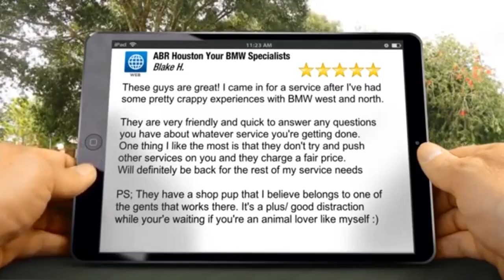Trusted BMW Repair Houston Porter, Texas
When you're looking for relied on, top quality import BMW Repair Houston Porter in Barker, Texas Call TX Aide Automotive Repair solution is your ideal option.  In addition to a devotion to impressive  remedy, a  group from highly  enlightened repair work solution experts, and the rather newest in  car modern technology, our  auto garage is the leading  option for proprietors from European imports on the north  side of Cleveland Texas . Off regimen maintenance to electric motor repair, our outlet could easily give your automobile the passion this deserves ABRhouston will certainly take care of your BMW Repair Houston Porter in Barker, Texas Call Texas.

When various other places are restricted to one BMW Repair Houston Porter. We  might have a  variety of remedies that will absolutely be the  excellent resolution to your issue. ABR Houston can take care of most items that you  may have not  believed practical. Our BMW approved service technicians prepare to  place their  experience to  operate.

Nevertheless, despite  just how special its specifications and also features are, BMWs are still subject to malfunctions and also problems. Road mishaps and unfavorable events  could happen anytime and also they  could occur fast. So,  it'ses a good idea to have your BMW looked for feasible problems  prior to you embark on a roadway experience, specifically if the journey entails cross countries and also challenging terrains.